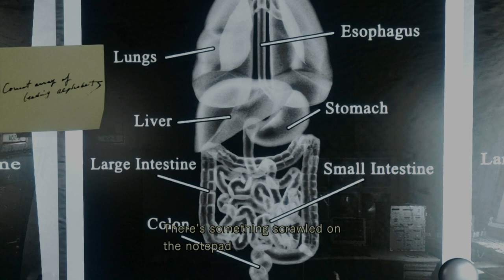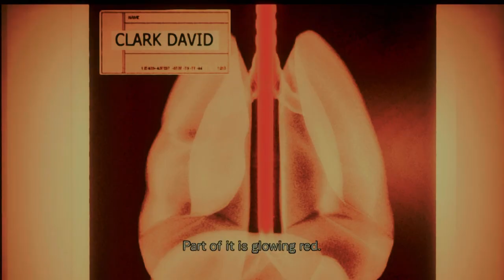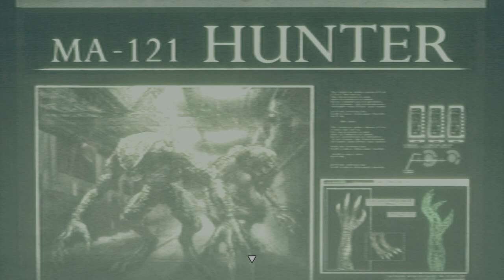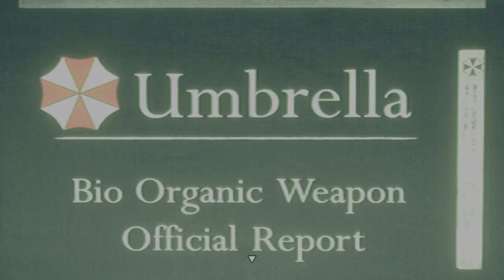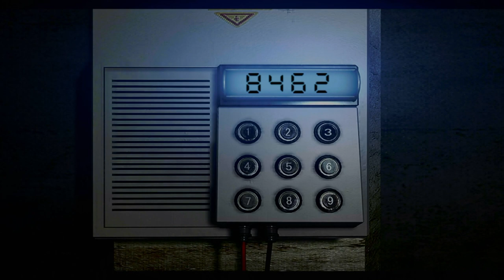Lets Plat It Resident Evil 1 EP16: The Underground Lab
In today's video Chris finds himself where all the magic happens in the mansion. An underground Lab where scientists created the infectious virus and put it to the test.